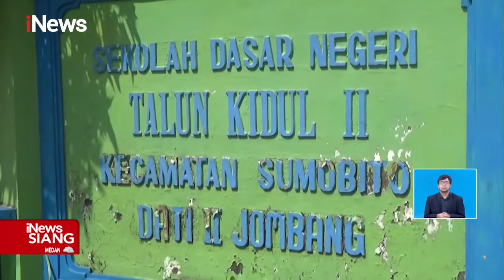SD di Jombang Nyaris Roboh, Hingga Kini Belum Kunjung Dapat Bantuan Pemerintah iNewsSiang 24/05